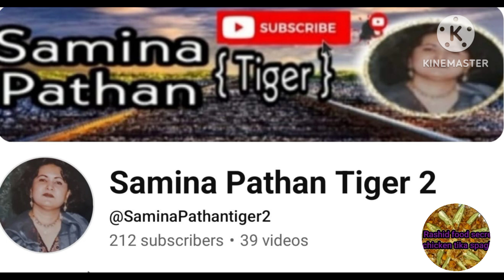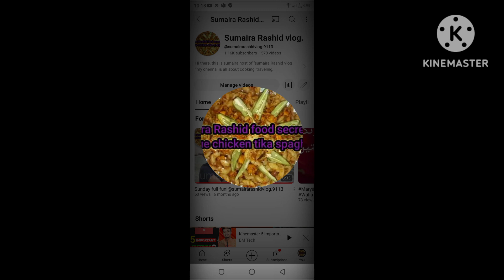Sath nibhana sathia|Samina pathanTiger2@sumairarashidvlog.9113